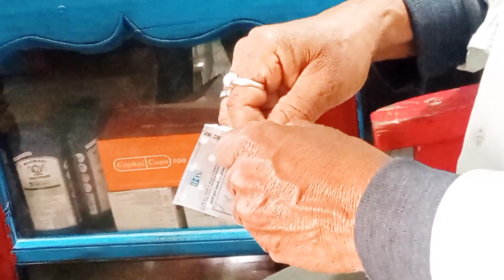জীবনে প্রথমবার বিরিয়ানি খাওয়াতে পেরে মনটা আনন্দে ভরে গেল,,,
chicken biryani
egg recipe
palam Sagar ghanta recipe
পালং শাকের ছ্যাচরা রেসিপি
বিয়ে বাড়ির স্টাইলে পালং শাক রেসিপি